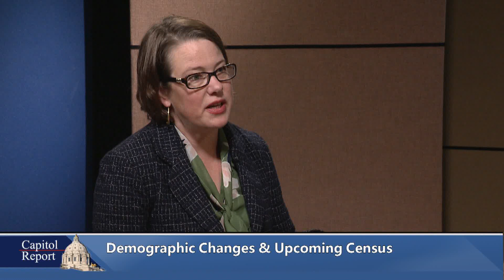Demographic Changes and the Upcoming Census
Demographic changes stemming from birth rates, an aging population, and immigration affect the economy as well as our legislative and congressional representation.   Minnesota State Demographer Susan Brower, joins Capitol Report moderator Shannon Loehrke to talk about Minnesota's preparation for the upcoming 2020 Census.